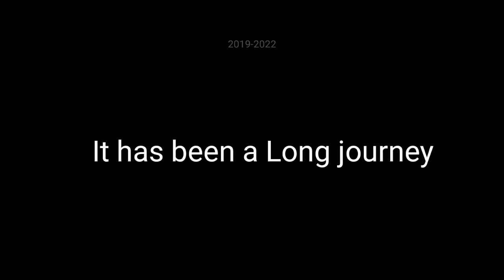GOOD BYE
good bye ever one I'll miss you all